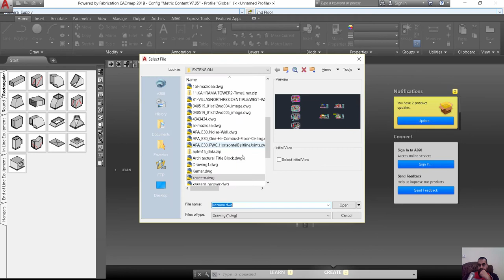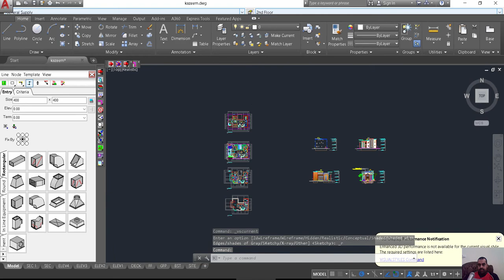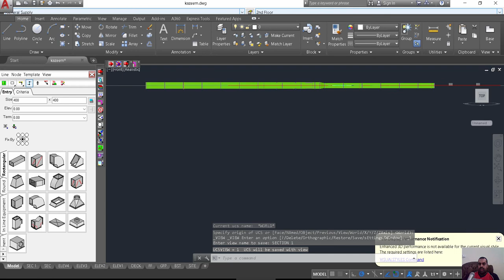Design Line with Fabrication CADmep